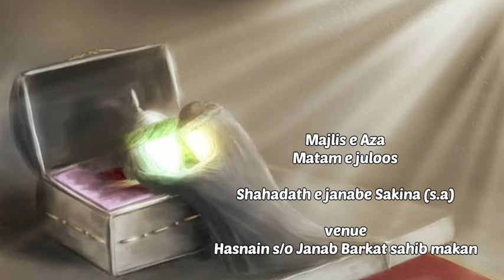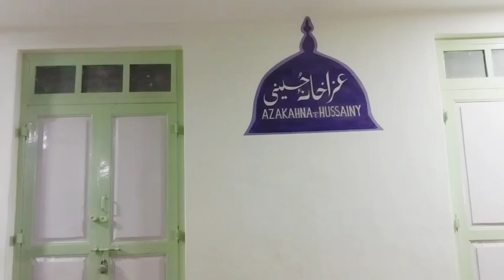Shahadath e Janabe Sakina (s.a) majlis e aza | Matam e juloos 5th safar 1444/2022 Thorapadi vellore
Watch full majlis
Nauha khawni
matamdaari

Videigraphy
Mir Salman Mohammed

safar Safa
5th safar

venue
Janab hasnain sahib
thorapadi vellore